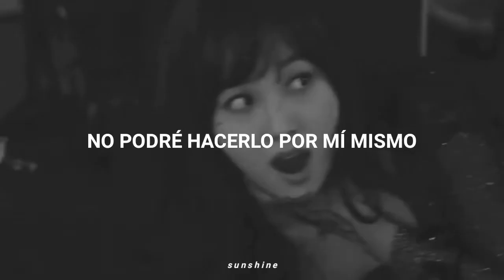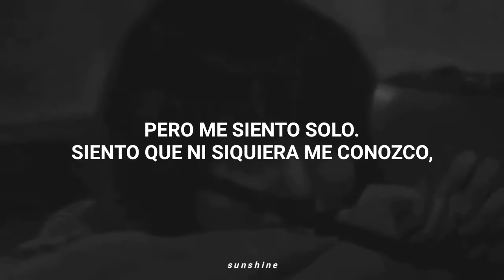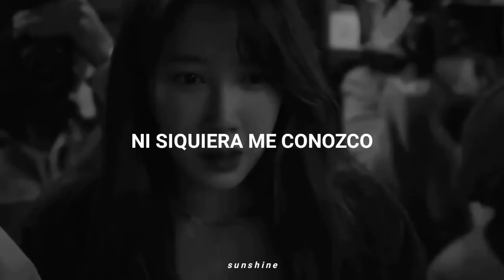NF - Can You Hold Me? | The Penthouse FMV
🖇Sinopsis:
Una historia de una mujer que pone todo en juego para lograr su objetivo de poder mudarse a un penthouse de lujo en el distrito de Gangnam. En el proceso, gradualmente se convierte en un monstruo.

(The Penthouse: War in Life) FMV